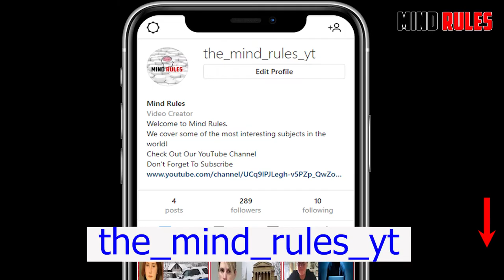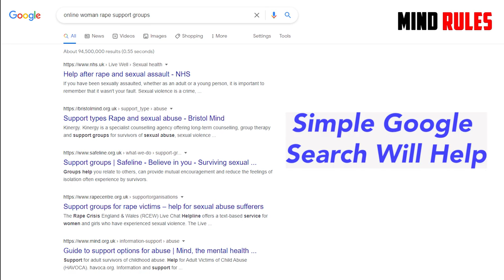Dangerous Sex Predator R*ped Woman In Her Home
Dangerous Sex Predator R*ped Woman In Her Home David Sorlie pushed the victim onto the floor in her hallway behind the front door and subjected her to a shocking ordeal she fears she may never recover from.
Newcastle Crown Court heard the attack happened late at night during a blackout at her home when the woman answered the door, thinking it was a workman who had knocked.
The victim said she was left "broken, hollow" by what happened.
Sorlie, 35, of Nailsworth Close, Boldon Colliery, denied r*pe and five assault charges but was convicted by a jury.

If you would like to see more videos like these please let us know i the comment section.
The most created comment will get pinned.

We would like to thank every single person for their support it really does mean a lot, you guys are the best.

✔️ Share Theses Video:

Credits: